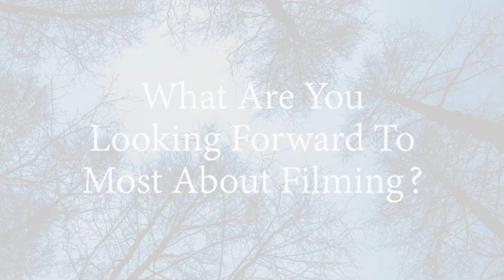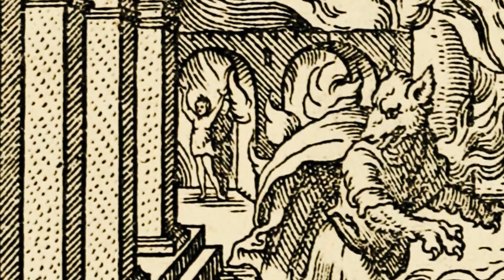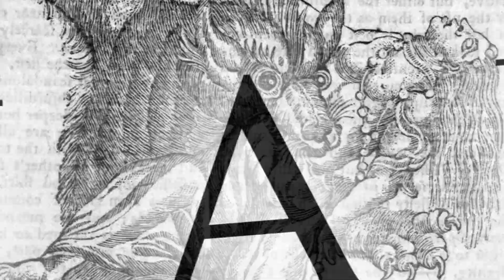SNARL Promo Video #1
A featurette that interviews actors Jay Podmore, Charlie Clarke, Jack Knight and Troy Dennison on their upcoming roles in the new horror short SNARL, which will commence filming in April 2019 under the direction of L.J. Stark Greenwood.
Keep coming back for more content!